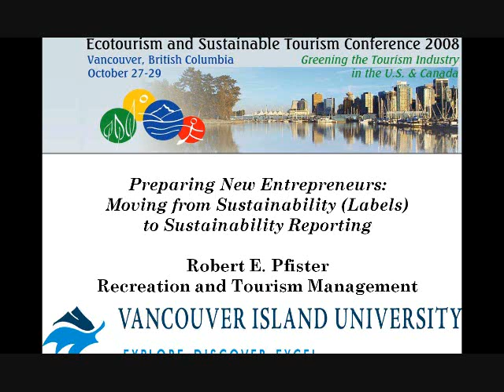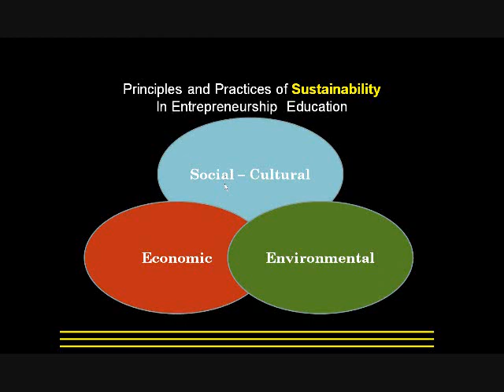Webinar: Climate Change and Tourism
for full webinar download. The webinar was recorded during the Ecotourism and Sustainable Tourism Conference 2008 in Vancouver, BC, Canada.